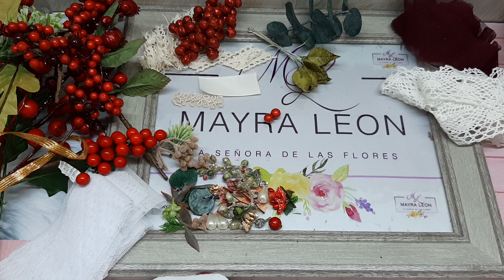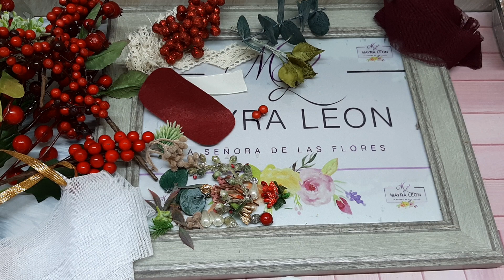maraton navideño como hacer una coronita de moñitos elegante y fácil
hola hola
lindo y bendecido día,
les mando muchas vibras buenas
ustedes puedes hacer todo lo que se propongan,
trabajando en nuevos diseños para ustedes
gracias por acompañarme gracias besos💋